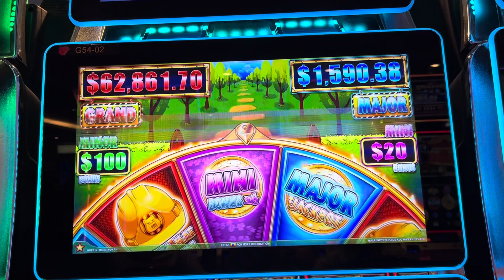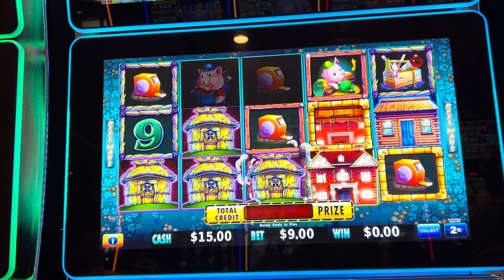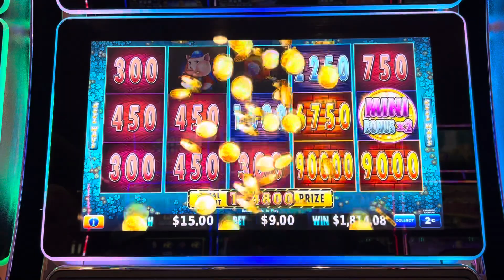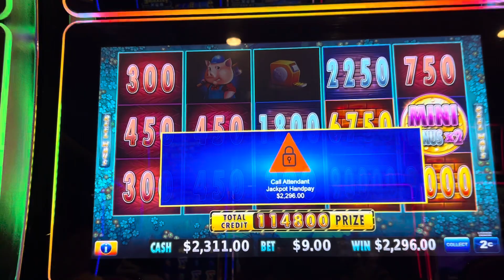Rare 5 saw bonus Trigger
Big wins on huff n’ More Puff

Chasing those grand Jackpots in the casino.